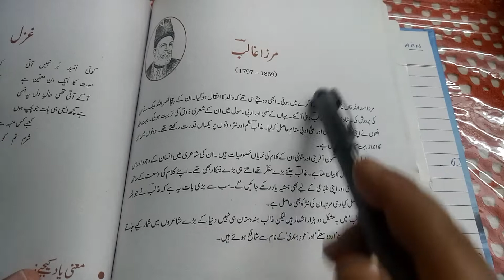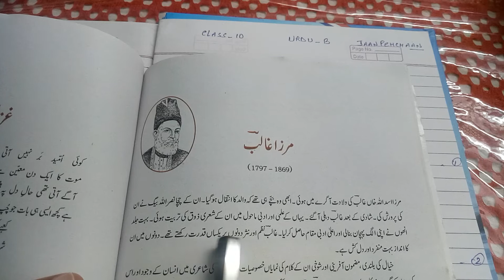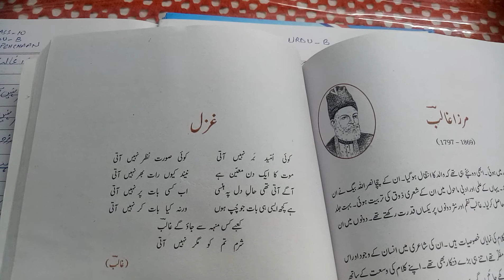Mirza ghalib (join this class) class 10 urdu course B | ghalib shayari | class 10 chapter 13 que ans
Mirza ghalib (join this class) class 10 urdu course B

Kya apko exam me pure marks chahiye to phir is video ko pura dekhye aur samajhye

نوٹ کیلئے کیا ضروری ہے اور کیسے لکھنے سے نمبر اچھے آئیں گے.
Watch this video and get knowledge about how to write a good note about poet

Yours queries